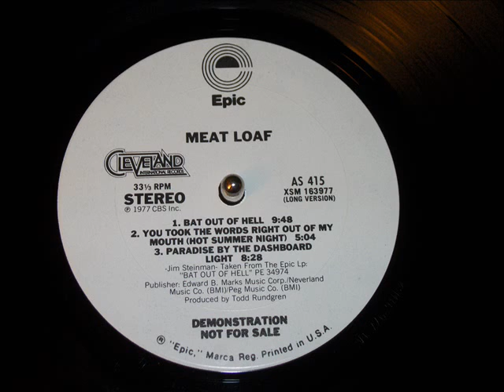Meatloaf You Took the Words Right Out of My Mouth